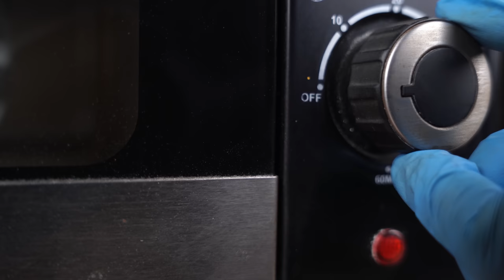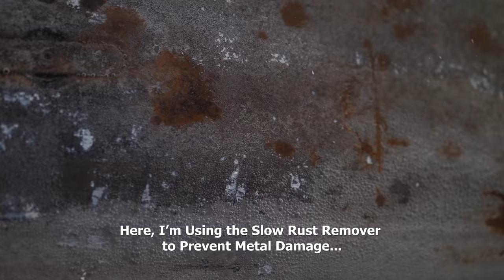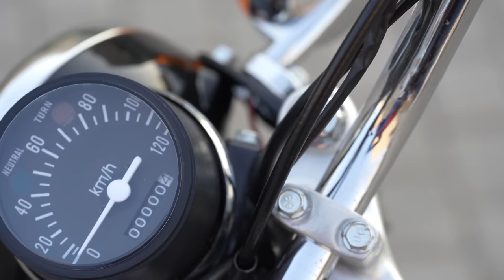Full Restoration around 50 Years Old Abandoned Motorcycle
This Took our 5 Months to Restore the 1970s Honda 110cc Classic Motorcycle.

Time Stamps:
0:00 Intro
0:42 Disassemble
3:36 Washing
4:08 Old Paint Removing
4:56 Rust Removing
5:18 Rust Protection
5:49 Metal Parts Repairing
6:50 Powder Coating Paints
7:37 Chassis Painting
8:14 Sandblasting Brake Hubs
8:57 Powder Paint Brake Hubs
9:30 Shock Absorber Painting
9:41 Fuel Tank & Side Covers Restoration
15:40 Engine Restoration
22:06 Engine Assembly
23:49 Body Assembly
28:51 Final